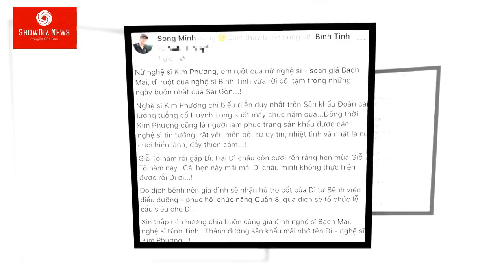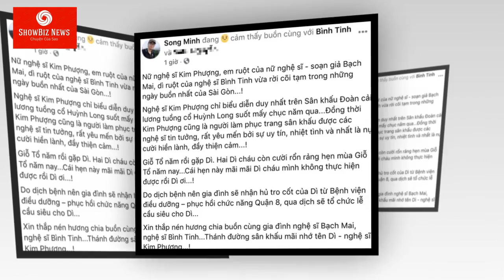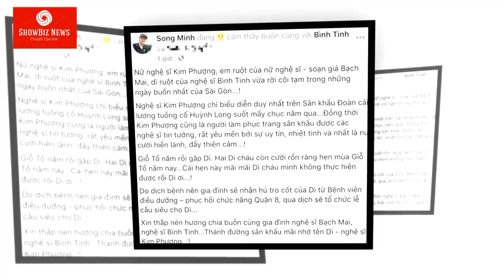NS Kim Phượng QUA ĐỜI VÌ COVID-19 tang lễ phải tạm hoãn do giãn cách xã hội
Mới đây, diễn viên Gia Bảo bất ngờ thông báo tin NS KIM PHƯỢNG ĐÃ QUA ĐỜI vào sáng 25/7, hưởng thọ 66 tuổi. Được biết, NS Kim Phượng là em gái ruột của nghệ sĩ cải lương Bạch Mai. Thông tin bà qua đời khiến rất nhiều nghệ sĩ Việt bàng hoàng và đau đớn nói lời tiễn biệt.
Mọi vấn đề vi phạm chính sách Nguyên tắc cộng đồng, Luật bản quyền.